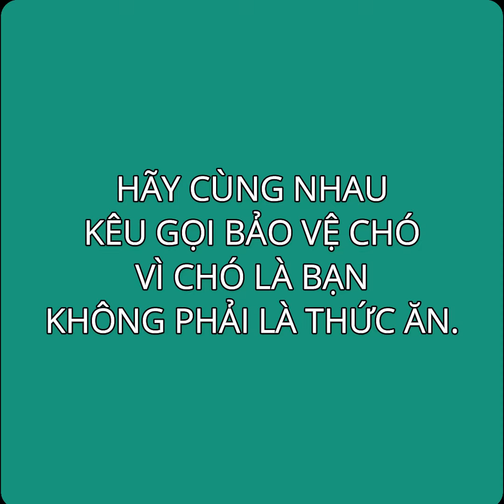CHÓ LÀ BẠN, KHÔNG PHẢI LÀ THỨC ĂN